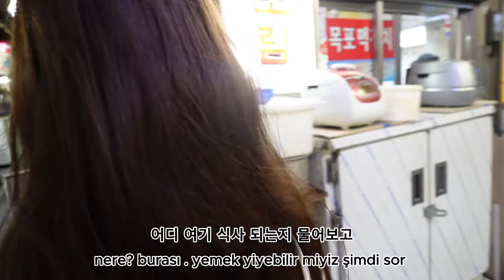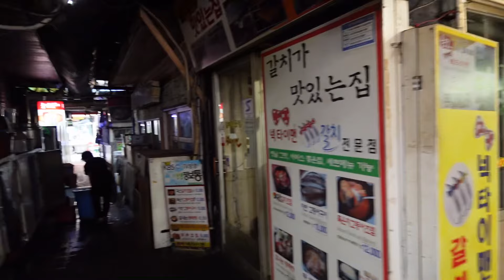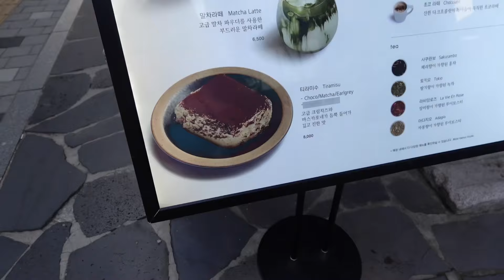남편이랑 남대문시장 데이트🌸💕 Vlog-1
처음으로 한국어로 영상올려요. 🥹
원래 한국말 더 잘해요 긴장했어요. 🙈
잘 부탁드립니다 💕